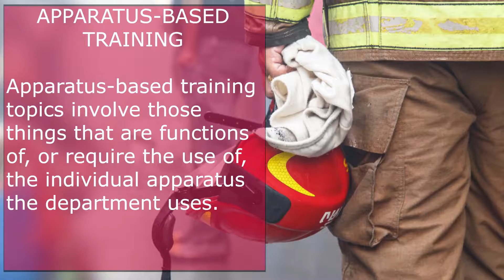Firefighter Training Approach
Firefighters of all types require the proper physical capabilities, knowledge, and training to be successful. With that said, comprehensive training programs need to be implemented in both volunteer and career fire departments to keep the crew safe. In addition to securing your clients’ operation with a Firefighter Insurance Program and share the following approaches with them.

Apparatus-based training.

According to Firehouse, apparatus-based training topics involve those things that are functions of, or require the use of, the individual apparatus the department uses. In reality, fire apparatus plays a vital role in the success or failure of most fireground operations – yet we tend to rely on the efforts of one person, the engineer or chauffeur, when it comes to being proficient at using the apparatus. Therefore, each person who rides on the engine should have a basic understanding of how it operates and know the basic functions.

Equipment-based training.

All firefighters should be trained on each piece of equipment prior to responding to calls. Make a list of all equipment and review it with the crew in a training session with all crew members.

Skill-based training.

Knowing how to operate equipment and actually performing these skills are two different things. Have firefighters practice hauling and operating equipment in realistic scenarios to improve their knowledge and skill sets.

Response-based training.

On actual emergency responses, firefighters are required to properly use the apparatus and equipment to perform sets of skills that affect the outcome of the situation; the outcome, good or bad, is directly dependent on the quality of the fire department training aimed at dealing with the types of responses likely to be encountered on the streets, says the article. Bear in mind that practicing realistic scenarios from actual calls can help improve response time and organization.

At Provident Fire Plus, we offer custom tailored packages to best protect firefighters. We understand the risks that emergency response teams are subjected to on a daily basis, and have worked to serve these dedicated professionals for over 87 years.